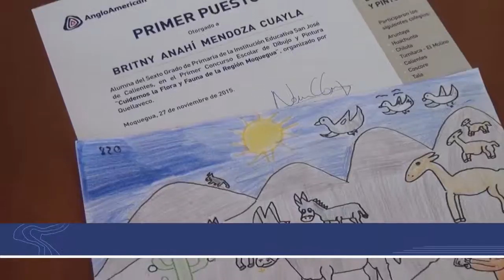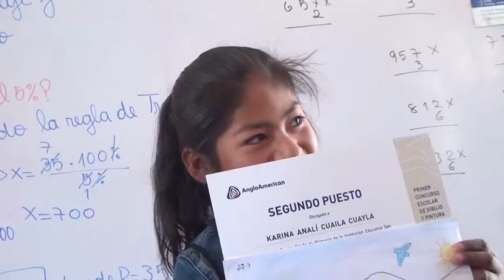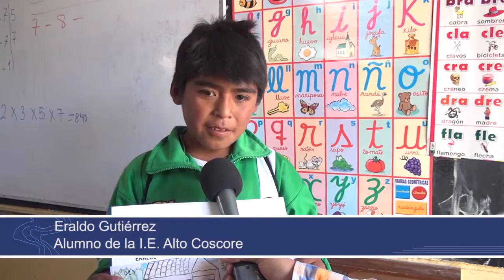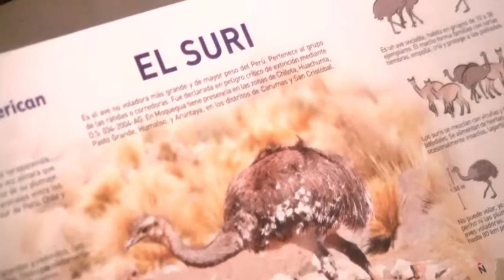Concurso de dibujo y pintura para escolares